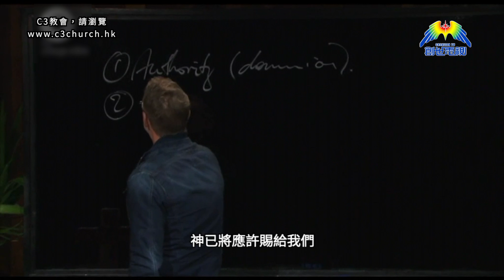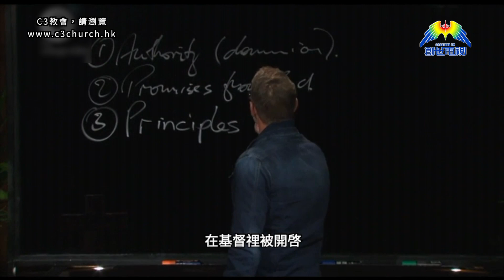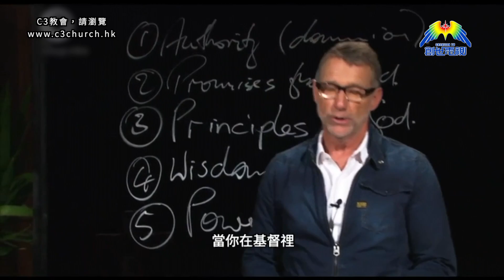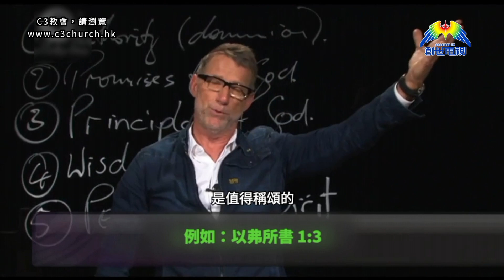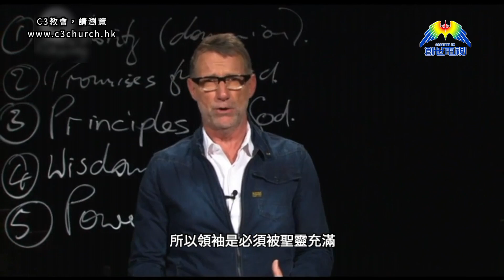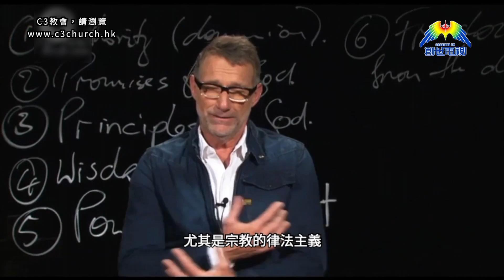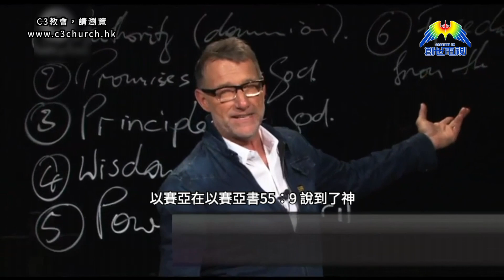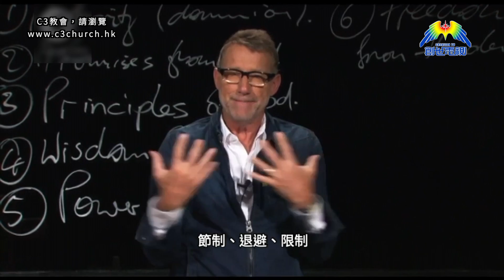菲爾平格牧師（Phil Pringle）「與生俱來的身份」第6集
很多人都在靈裡患上健忘症，忘記自己真正的身份。周遭的負面情況不斷告訴我們，此時的我們與新約宣告的我們相距甚遠。宗教信仰被扭曲去順應戰敗者，人們的負面思想以自己身處的境況去闡釋生命和神。但當我們委身於《聖經》，我們在基督裡的身份就會得以激活。菲爾平格牧師提到要喚醒和提醒我們在基督裡真正的身份，以及擁有的東西。當我們對自己的身份和所擁有的一切有清晰的理解，我們就能在每個爭戰中得勝。

***C3香港教會邀請到菲爾平格牧師講授大師班「與生俱來的身份」，牧師的分享將會啟發你及鼓勵你重新認識自己的身份，「與生俱來的身份」是我們信仰的核心，是我們被呼召在世界上去宣告一個最具影響力的真理。***